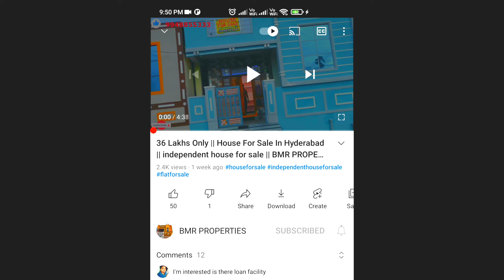49 Lakhs Only | 49 లక్షలు మాత్రమే | 2bhk Independent House For Sale Ready To Move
Corner bit houses
Hyderabad g+1 corner bit houses
Commercial houses
Houses with shutters
Shutter houses for sale
2 bhk flats
2 bhk flats in delhi
2 bhk flats for sale in hyderabad
2 bhk flats in hyderabad
2bhk flats in hayathnagar
2bhk flats for sale in hayathnagar
2bhk flats for sale in vanasthalipuram
2bhk flats for sale in kukatpalli
2bhk flats for sale in lb nagar
Moosarambagh houses
Flats for sale in uppal
2bhk flat for sale in uppal
2bhk flats for sale in nagole
2bhk flats for sale in peerzadiguda
3bhk flats for sale in uppal
3bhk flats for sale in nagole
2bhk flats
2bhk flats for sale in adibatla
Majeedpur
Turkayamjal
Manneguda
Uppal flats
2bhk flats for sale in uppal
Kammaguda real estate
Pratap singaram houses
2bhk houses in uppal
100 sq.yards houses in hyderabad
Kammaguda houses
Commercial properties in Hyderabad
Ranjith properties
3bhk flats for sale in hayathnagar
nagole flats
uppal houses
Kothapet
2bhk houses vanasthipuram
Houses for sale in vanasthalipuram
Vanasthalipuram houses
Low cost houses in vanasthalipuram
Almasguda
Bn reddy
nagole independent house for sale
Bn reddy nagar independent houses for sale
Hyderabad almasguda
Balapur x road house for sals
Old houses nagole
nagole plots for sale
Karmanghat
Flats for sale in karmanghat
Plots for sale in nagole
2bhk flats for sale in miyapur
Gajularamarm
Flats for sale near kphb
Flats for sale near Kukatpally
uppal flats for sale
Hasthinapuram
uppal houses for sale
Nagole houses for sale